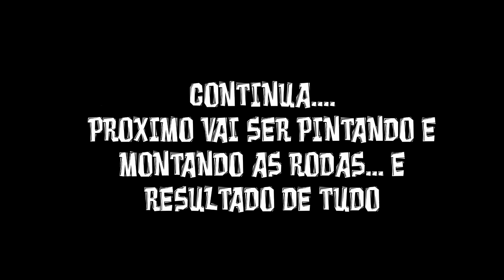Como Pintar Pinças Do Carro APRENDA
Mais um video na area e dessa vez resolvi pintar as pinças de freio e tambor da roda do polo, tambem pintei a roda , vai sair resultado no proximo video que to preparando , resultado fico incrivel dimais mudo totalmente o carro META 500 LIKE COMPARTILHEM...

E pra voces que nao sabe como pintar as pinças de freio do carro , entao fiz passo a passo pra voces verem como é tbm , fortaleçam...

► Carro : POLO SEDAN 2008
► Carro : VOYAGE QUADRADO ANO 85
► Carro : FIESTA SUPER CHARGE ANO 2003